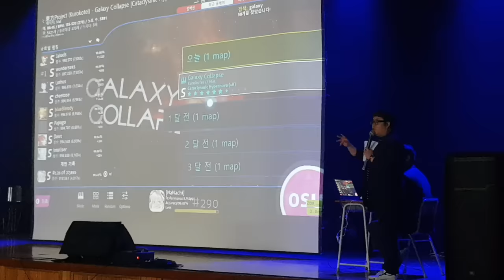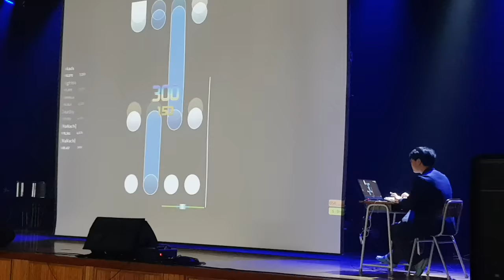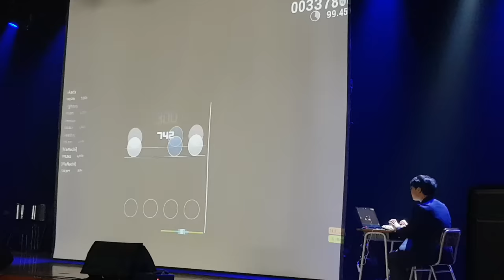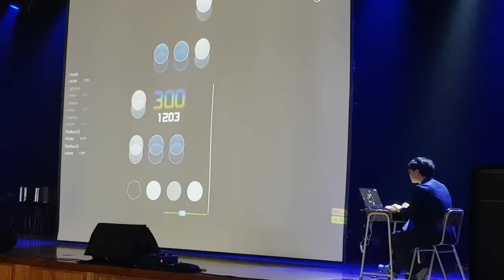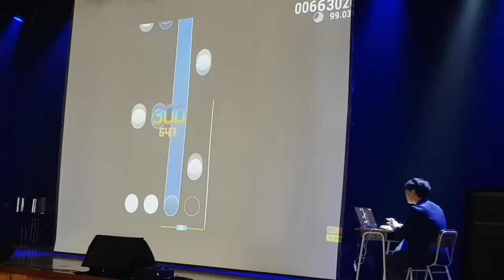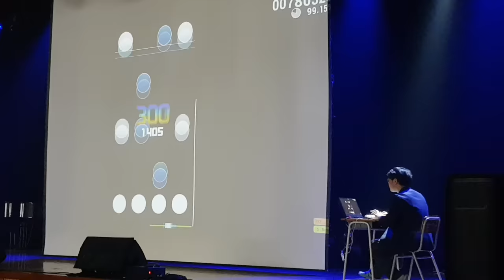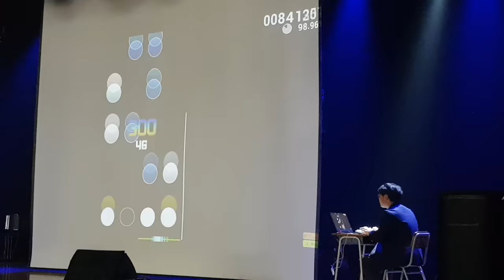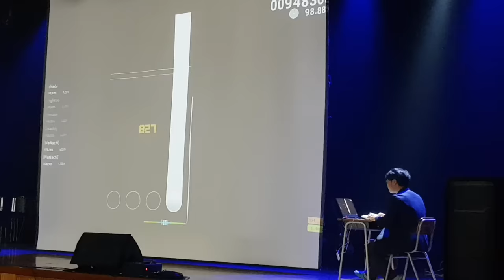I play osu! mania on school talent show :) play galaxy collapse.[Nanachi]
I was so nervous that I made too many mistakes.. but the mood was so good. :D

Keyboard : DUCKY ONE 2 SEAMLESS WHITE PBT RED SWITCH